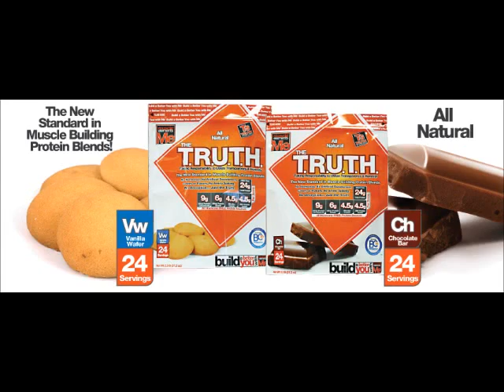JESSICA DOLIAS - NPC Bikini Star (Interview)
Check out this great interview with 5x Nationally Qualified NPC Bikini Competitor and Team Bombshell member JESSICA DOLIAS. All untagged photos by LUDWIG ARAUJO.